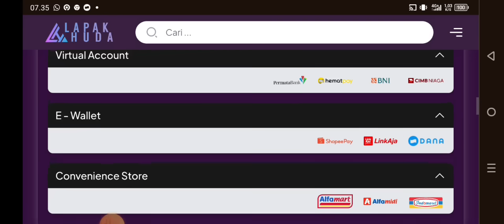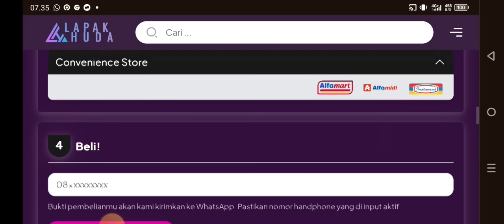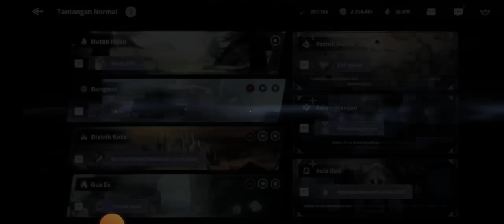TEST KUNCI TIPS NEWBIE LOLOS LEVEL 15 DUNGEON BIRU BISA SKIP RHYA - BLACK CLOVER MOBILE